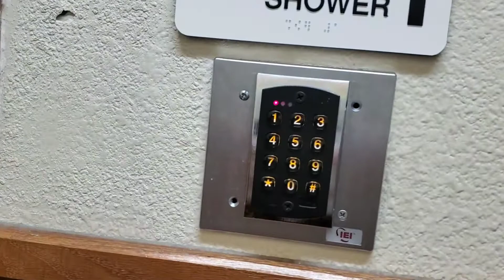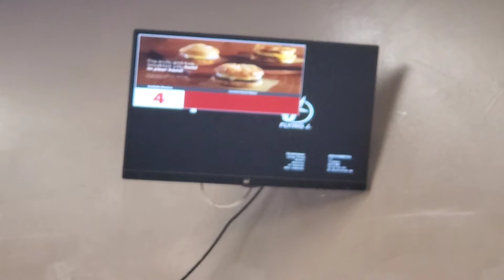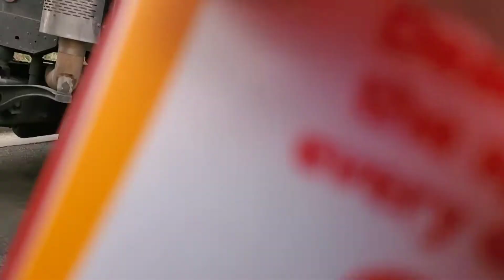COMO SON LOS DIAS DE UN TRAILERO | ESTUBE 2 SEMANAS | YO EDER